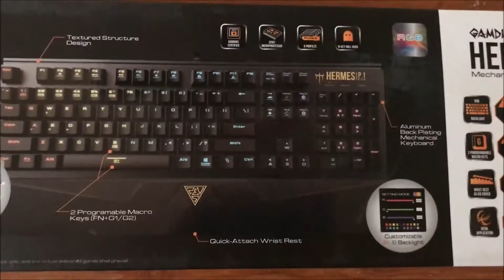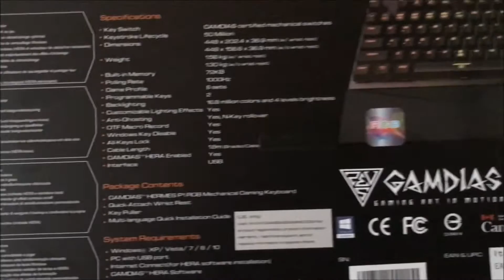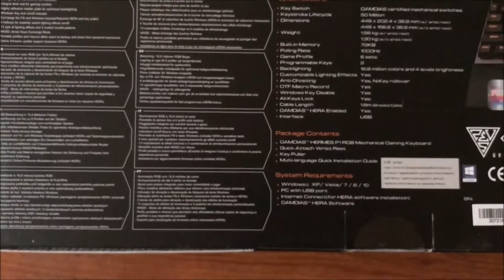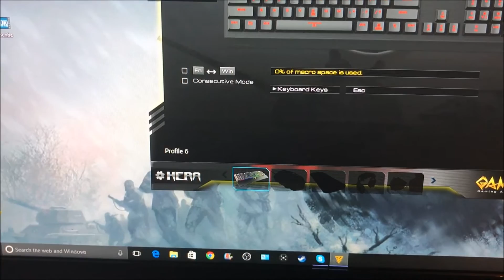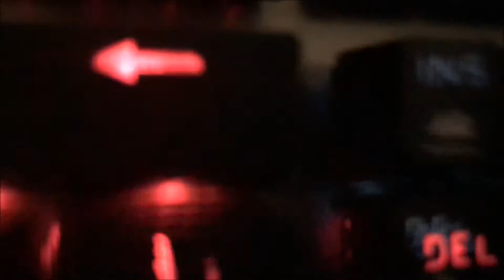Gamdias P1 RBG Mechanical Gaming keyboard